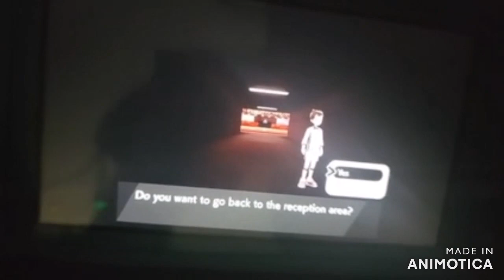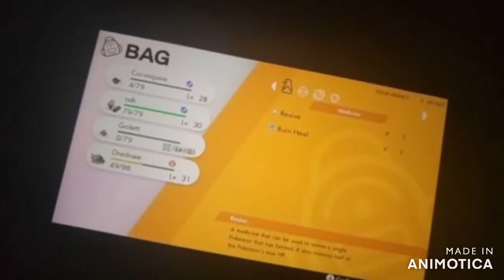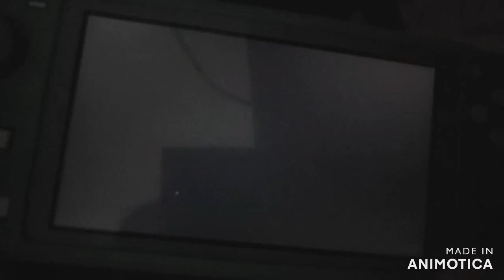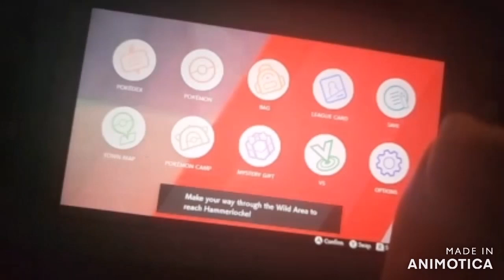pokemon sowrd part 9